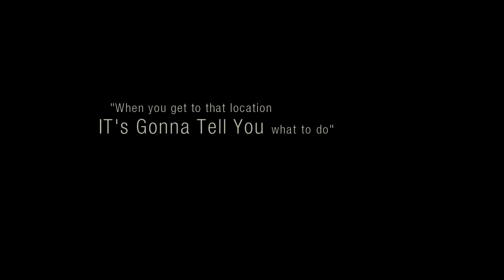The Making of the "Luv Mi" Music Video - Part 1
Part 1 of the short documentary on the making of the "Luv Mi" music video by Melonie Gillett, one of Belize's premiere female vocalists.  This video is widely recognized in Belize as having "raised the bar" in video production in the country.